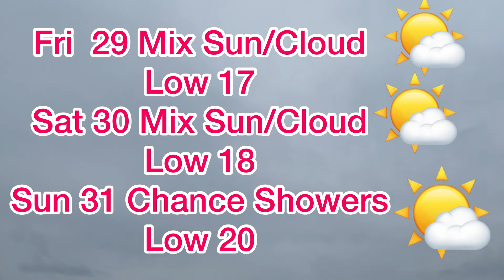Weather Forecast For City Of Kawartha Lakes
Three-day weather forecast for City of Kawartha Lakes. Feeling like 36 degrees with the humidex tomorrow.